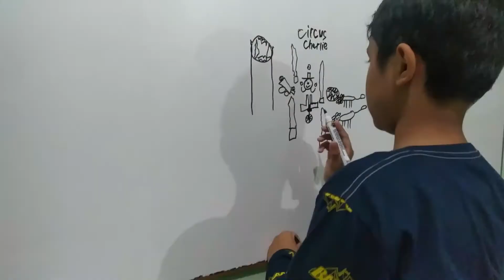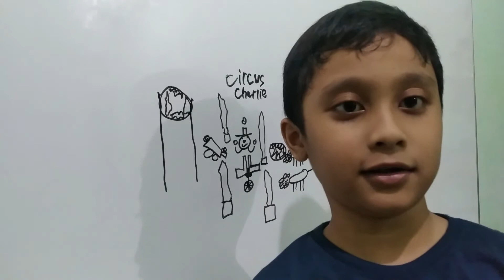Melatih Anak Berbicara Bahasa Inggris: Menyebutkan nama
Video menunjukkan cara yang saya terapkan untuk melatih anak saya berbicara bahasa Inggris.

Melalui cara ini, anak berbicara sesuai teks yang telah disiapkan. Mereka dituntun untuk membaca, mengucapkan dan memahami teks sederhana. Disini, teks yang dibuat adalah tentang mereka sendiri.

Awalnya mereka hanya perlu membaca teks tersebut. Kalimat-kalimat yang terdapat pada teks tersebut adalah key points latihan berbicara mereka. Kemudian .anak akan diarahkan untuj menjawab pertanyaan yang jawabanya adalah key points dari teks yang mereka sudah baca.

Adapun teks yang dapat dilatih seperti:
My name's Matthew
I'm seven years old
I'm studying at State Elementary School
I'm now in the second grade
I like football
Lionel Messi is my favourite fooball player

Nah, latihan ini tidak cukup hanya dilakukan sekali tapi harus dilakukan berulang-ulang dan perlu konsistensi dan dituntun.

Orangtua memegang peranan aktif disini untuk melatih mereka .

Happy teaching...!!!